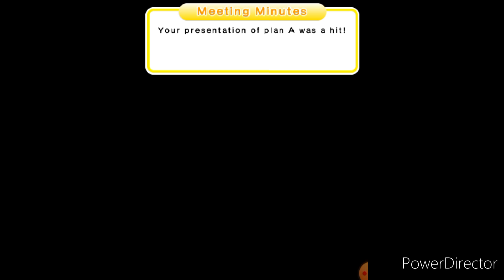Don't know what you oink.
You oinked because of miss.
I use board meeting